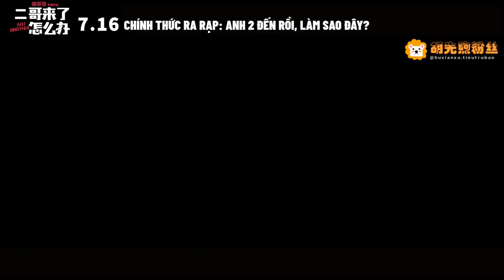TRAILER 6 Anh hai đến rồi, làm sao đây? - Phim Hồ Tiên Hú | 电影2哥来了怎么办 | 胡先煦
Hôm nay Thính Phong rơi nước mắt rồi!!!

Trailler 6 Anh hai đến rồi, làm sao đây? - Phim Hồ Tiên Hú | 电影2哥来了怎么办 | 胡先煦
Đạo diễn: Trịnh Phân Phân
Diễn viên: Hồ Tiên Hú - Dương Thính Phong; Đặng Ân Hi - Dương Thính Vũ; Trương Vĩ - Lý Thánh